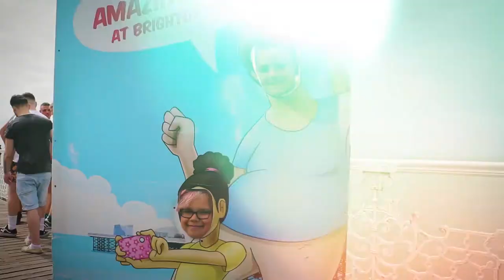Lookout with Andrew Kay - S1EP3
Andrew Kay’s brand new chat show with guests from the world of Theatre, Music and any other stone he happens to turn over.